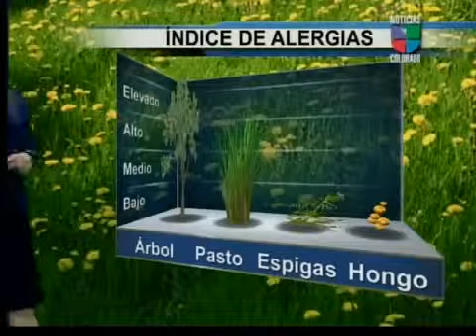Clima de Colorado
Miércoles cálido.